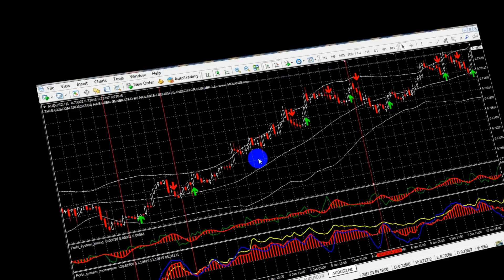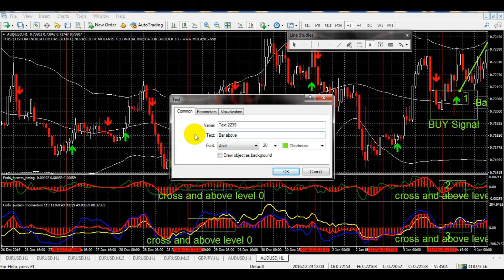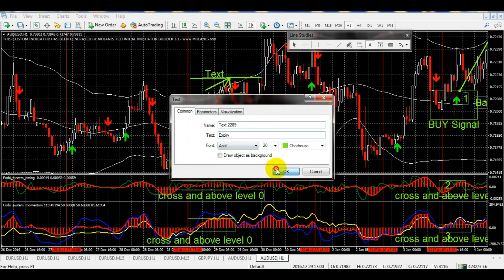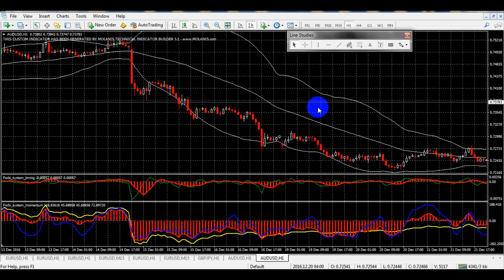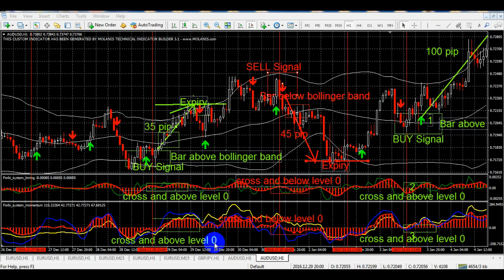How To Forbi simple Forex System Best- Best Binary Option Forex System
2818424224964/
Description:HELLO TRADER
I AM SHARING THE FOREX SYSTEM
System Name: Forbi simple Forex System Best
I HOPE THIS SYSTEM  BRINGS SUCCESS FOR YOU
 PLEASE REGISTER NVTFOREX CHANNEL
 RECEIVED FROM OUR MANY SYSTEMS,THANKS
BYE